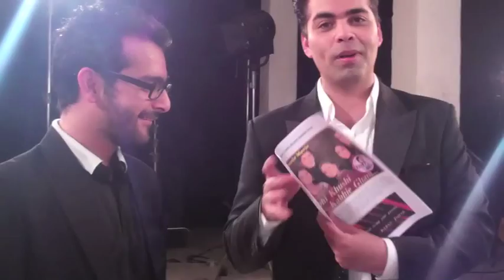Karan Johar & Shakun Batra Answer Your Twitter Questions!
Kjo answers YOUR Twitter questions LIVE! Check it out :)